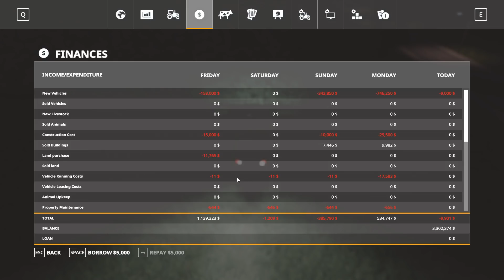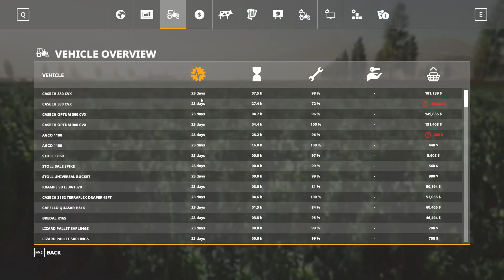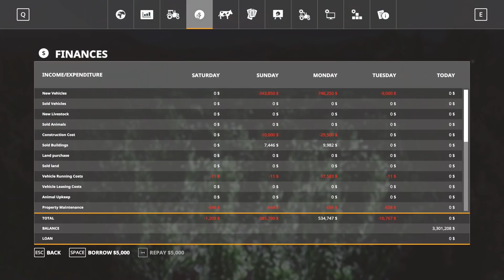Farm Sim Saturday Coffee and Mod Of The Week